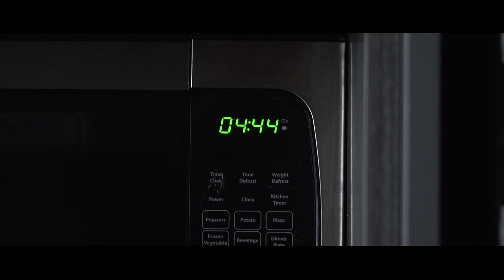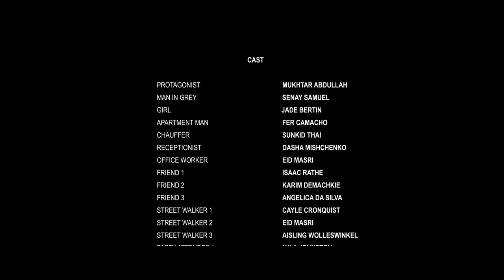GREY | Short Film by Casey Leung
Synopsis:
A man finds himself lost in an uncanny world, where his identity is shifting arbitrarily. He encounters strange individuals, who each offer him aimless directions. As he wanders through a familiar unknown, he realizes the true nature of this reality.

A Film by Casey Leung
Production Company: DROPCELL @_dropcell